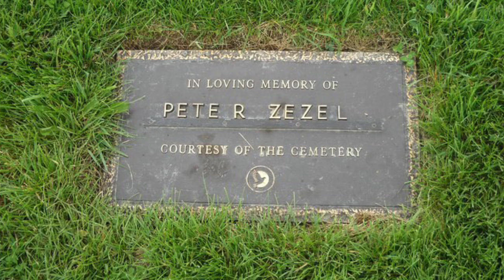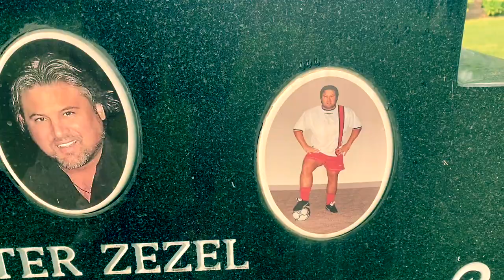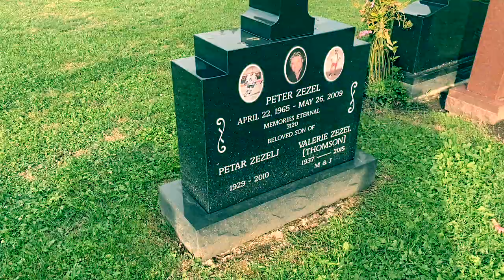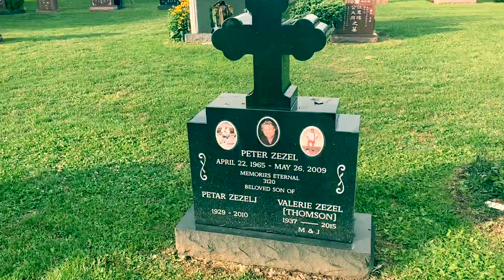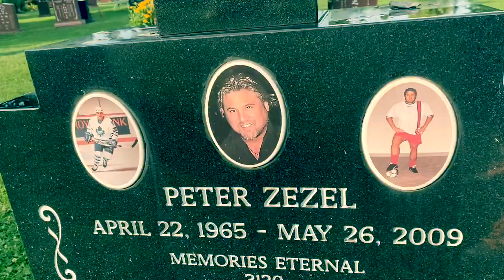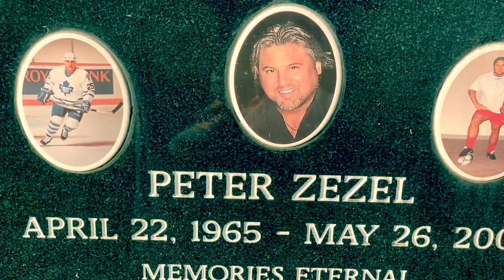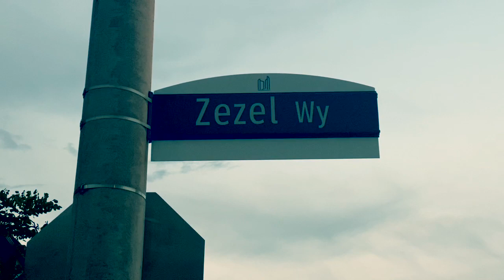Famous Graves : My Most Personal Grave Visit Yet | Peter Zezel | NHL Star’s Life & Tragic Death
Peter Zezel[a] (April 22, 1965 – May 26, 2009) was a Canadian professional ice hockey centre who spent 15 seasons in the National Hockey League from 1984 to 1999. He was born and raised in Scarborough, Ontario.

In October 2001, Zezel almost died of the rare blood disorder that eventually claimed his life: hemolytic anemia. At the time he made a full recovery, but in 2009 his condition worsened and he was "close to death". Zezel underwent chemotherapy and had his spleen removed as part of his treatment.

Shortly after his splenectomy, Zezel began complaining of serious headaches. Roughly 12 hours later, he once again underwent surgery, during which time surgeons had found hemorrhaging in his brain. He slowly lapsed into a coma, and was placed on life-support once his organs began to fail. Because Zezel wanted to donate his organs, his family made the decision to remove him from life support that the organs might be preserved. Zezel died on May 26, 2009, with the service taking place at the St. Sava Serbian Orthodox Church in Mississauga. Zezel never married and had no children.

In July 2014, a street in a new development in Scarborough was named Zezel Way to honour Zezel.